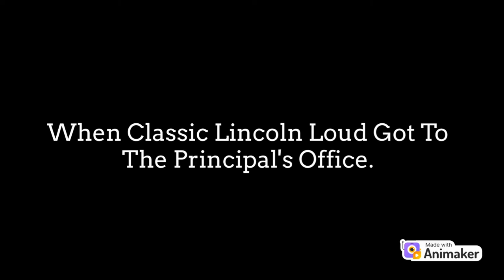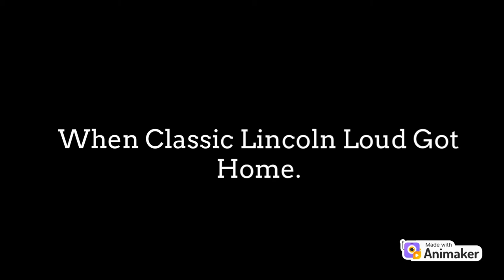Classic Lincoln Loud Watches Porn In School And Gets Grounded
Plot:
When Mrs. Salter began teaching and let them play educational games on their laptops for the students, Classic Lincoln Loud decided to ignore his teacher’s computer rules. He tried to go on the porn website, but the site was hacked due to the school’s policy. Classic Lincoln Loud decided to go hack into the school’s network, he successfully hacked it and started watching porn. Mrs. Salter started to look suspicious, she got up from her desk and went to go check on what Classic Lincoln Loud is doing on his laptop. Mrs. Salter caught Classic Lincoln Loud watching porn instead of playing math games, she got very mad and sent him to Principal Ramirez’s office. Classic Lincoln Loud got in trouble with his principal, he got expelled from school and went home. When Classic Lincoln Loud got home, he got grounded by his parents and got sent to his room.